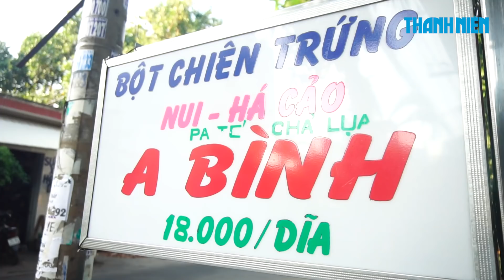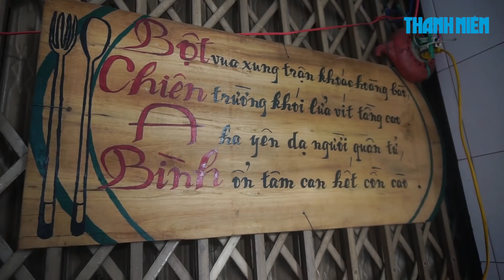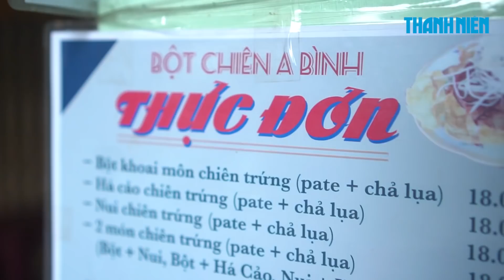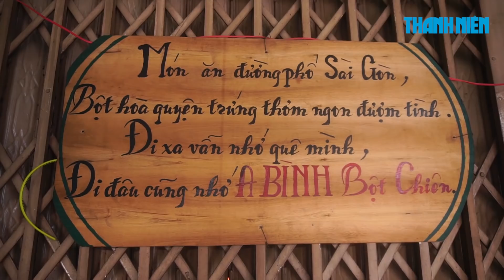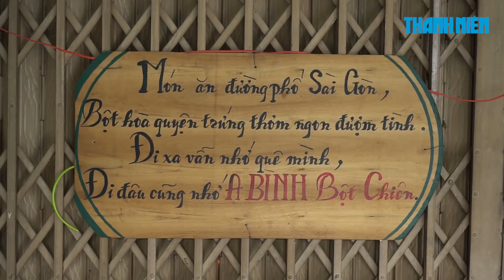Cùng Ribi Sachi đi ăn bột chiên, được chủ quán chia sẻ bí quyết “cưa đổ” vợ bằng thơ ca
Bột chiên là món ăn quen thuộc với nhiều người dân Sài Gòn. Tuy nhiên, quán bột chiên 360 Độ Ngon giới thiệu sau đây sẽ có điểm rất thú vị không đến từ hương vị mà đến từ người bán. Anh Bình chủ quán bột chiên này có tâm hồn rất “nghệ sĩ” khi khắp quán đều treo các bài thơ anh tự sáng tác. Không những làm thơ, chủ quán cũng thỉnh thoảng đàn hát cho thực khách cùng nghe khi có yêu cầu.